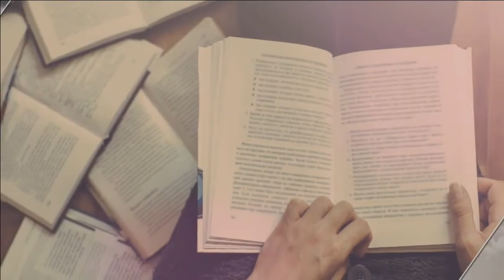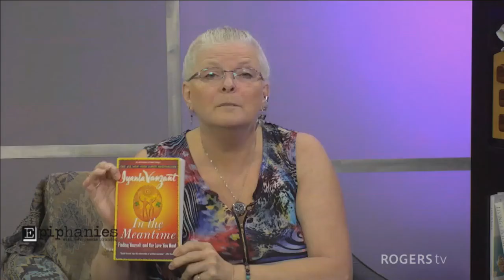Epiphanies with Rev.Jessie Brandon- Lori Bertoni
Rev.Jessie Brandon speaks with guests about life-changing revelations inspired by books. This weeks guest:Lori Bertoni shares her personal story and how the book-In The Meantime by: Iyanla Vanzant transformed her life.